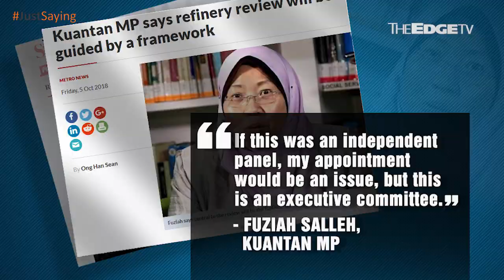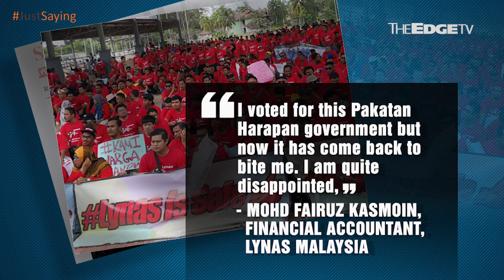JUSTSAYING: The great Lynas debate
Six years have passed, and yet we are still not sure about whether to keep Lynas in our backyard. Will the new government’s probe finally shed some light on the matter, or is it merely another political gambit?
 *The views expressed here do not necessarily reflect the view of The Edge Media Group